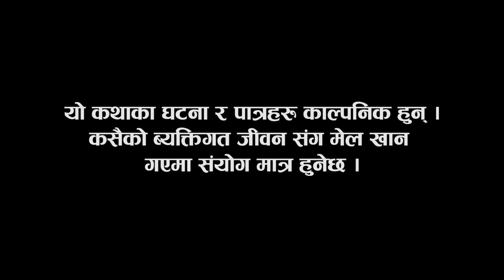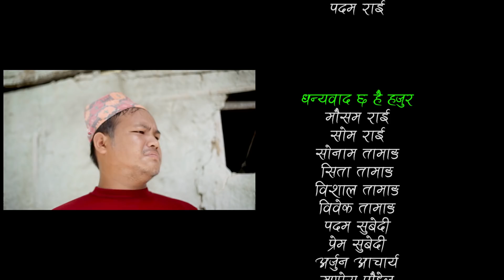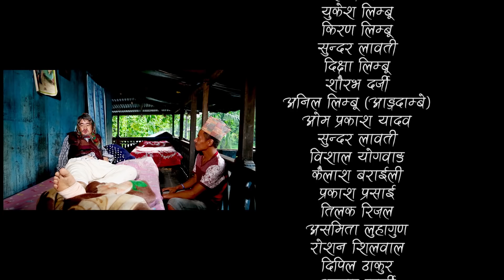Furke No.1 Episode 2 Nepali Comedy Short Web Series by Wilson Bikram Rai तक्मे Aruna Karki 2017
Wilson Bikram Rai Takme Buda ko Furke No.1  Nepali Comedy Short Movie
Cast: Wilson Bikram Rai Aruna Karki Prakash Prasi Rajan Karki Sundar Lawati  Bishal Younghang Nabin Khawas Ukesh Limbu
Crew:
Writer/Director : Wilson Bikram Rai WBR
Producer : Dilli Bdr Rai (बास्सा गुरु )
Cinematography: Bikram DC
Editor: Rabindra Khadka
Lyrics/Music/Vocal: WBR
OFFICIAL FAN PAGE OF Wilson Bikram Rai click in this